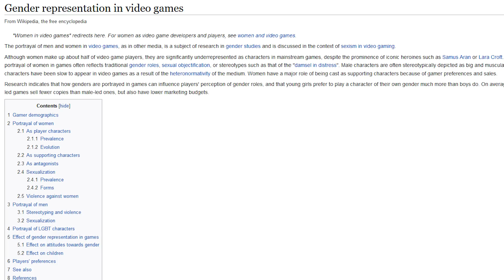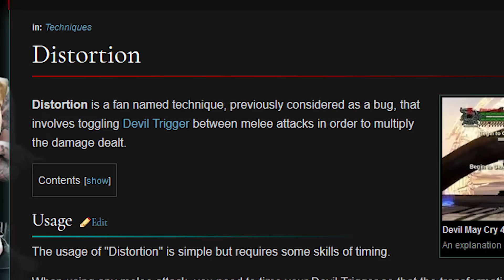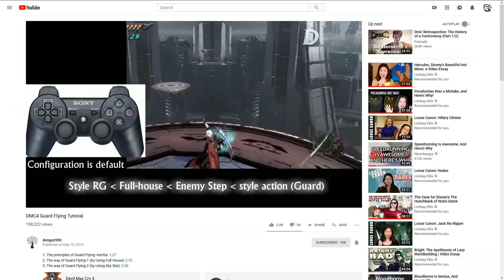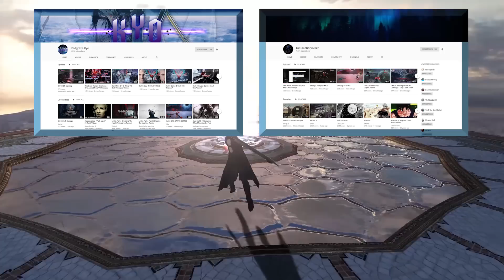Devil May Cry 4: A Flawed Masterpiece // Codex Entry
Everyone wanted me to talk about DMC5 but I don't know how to count

0:00 - Intro
0:18 - Part 1: A Preface & A Ramble
4:19 - Part 2: The Not Super Great Parts
10:00 - Part 3: Oh Wait, This Game's Really Good
21:13 - Part 4: Dear God, this just keeps happening please send help
26:53 - Rapid Q&A + Credits

FOOTAGE SOURCES

(Didn't use footage from this, but it's a great starting point)